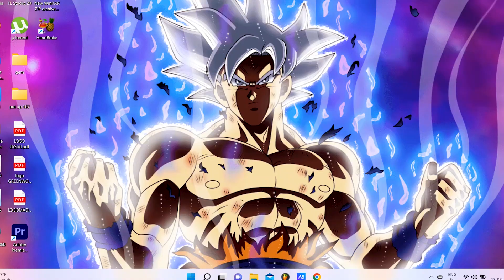🔥Rohimola | @funkeymanhrx3242 | New Assamese rap song 2022 | "REACTION + REVIEW"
here we are with new music video reaction of the song : Rohimola | Hrx | New Assamese rap song 2022 | Bihu Special

🔰Lyrics - FUNKEY MAN HRX

🔰Vocal - FUNKEY MAN HRX

🔰Mix&master - Ranamit

🔰Studio - quaver studio (Jorhat)

🔰Cinematography - Pankaj pao films

🔰Edting - Pankaj pao films